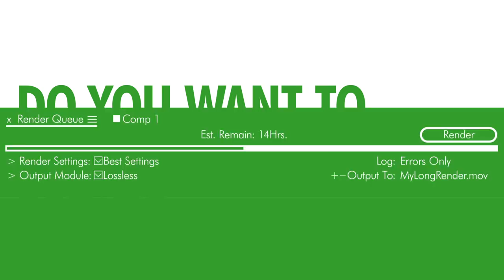RenderGarden for After Effects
Want to render up to 3x Faster? You Need RenderGarden! A hyper-threaded network rendering script for Adobe After Effects.

RenderGarden splits your comp into a specified number of segments (which we refer to as seeds) and then renders them to multiple background command line windows (which we call, Gardeners).

Through segmenting the comp into multiple seeds, you can fully maximize your CPU cores on a single machine or across multiple machines with network rendering.